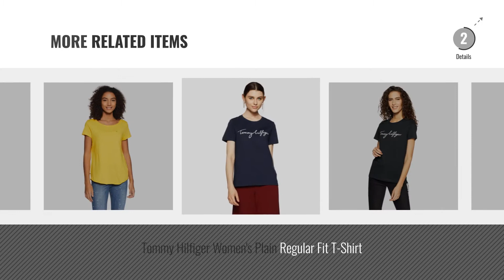Top 10 Tommy Hilfiger Maternity [2018]: Tommy Hilfiger Women's Plain Regular Fit T-Shirt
Top 10 Tommy Hilfiger Maternity [2018]

Tommy Hilfiger Women's Plain Regular Fit T-Shirt by Tommy Hilfiger

Tommy Hilfiger Women's Plain Loose Fit T-Shirt by Tommy Hilfiger